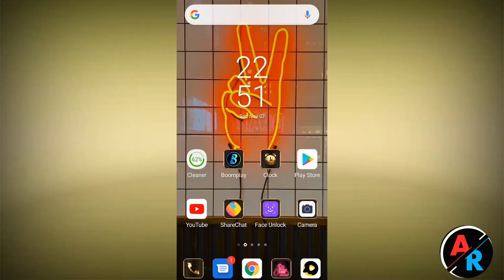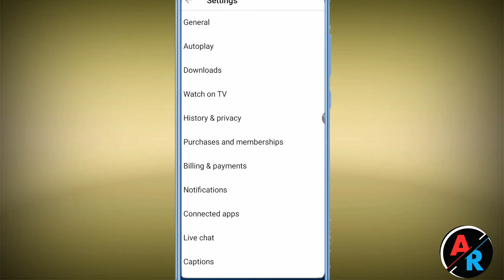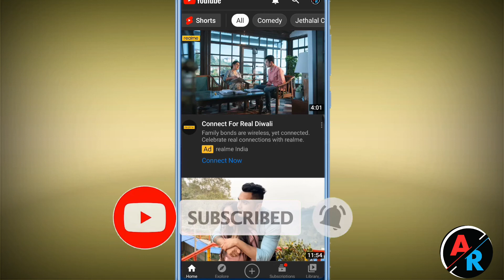dark mode kease kre YouTube par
aapko is video btaye gya hai ki YouTube pe dark mode kease kare.

,dark mode kease lagaye
,dark mode kease lagaye YouTube pe
,dark mode se kya hota
,dark mode#short

Thanks itna support krne ko keep suppoding ❤️👈 you all bro and sis ok milte agle video pe jo bhi topic pe video chaiye comment kre ok see u take care bye.